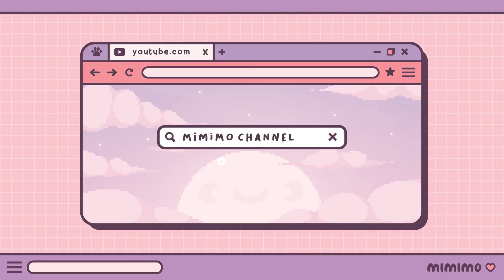shopee haul racun tiktok #3 🛒 | meja rias cuma 80 ribu tapi bagus banget 🤯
hai semua 🧸

tonton juga video aku yang lainnya untuk melihat racun yang lain ya. semoga video aku bisa memberi inspirasi dan manfaat untuk kalian semua ✨